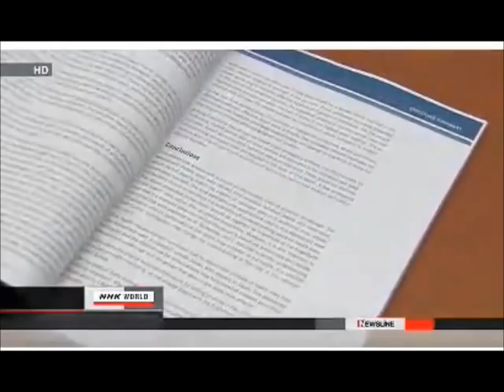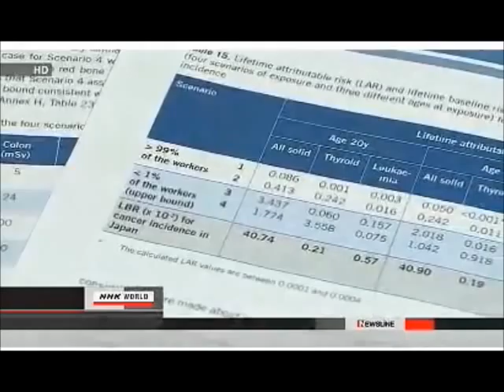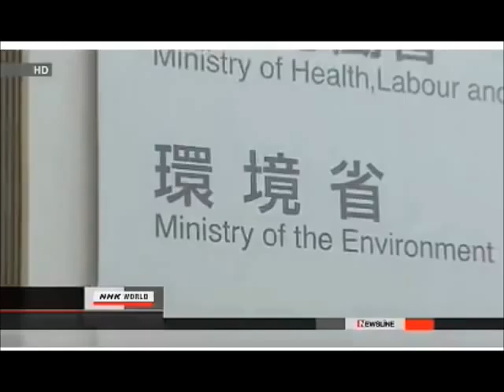News From The Meltdowns: Fukushima, TEPCO, Tsunami Debris, WHO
NUCLEAR EDUCATION & AWARENESS:
***THIS VIDEO SHOULD BE REQUIRED VIEWING BY EVERY PERSON ON THE PLANET!***

The Great Lakes Nuclear Dump: Ontario Power Generation's Plan to Bury Nuclear Waste on Shores of Lake Huron